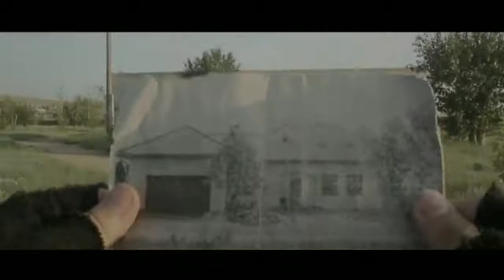Alan Walker Style _Love (new song 2020)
hi!!
This video is purely for viewer entertainment and is a work of fiction. This views shared in the video are sarcastic in nature and falls under the genres if you are unaware of the genre please don't watch this video further. viewer discretion is advised__________________

                                    A U S T I N